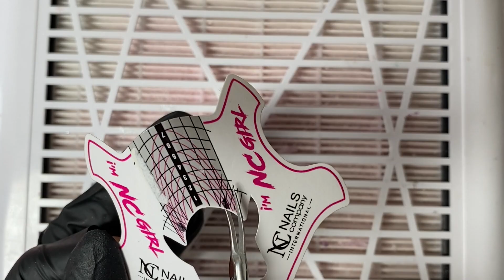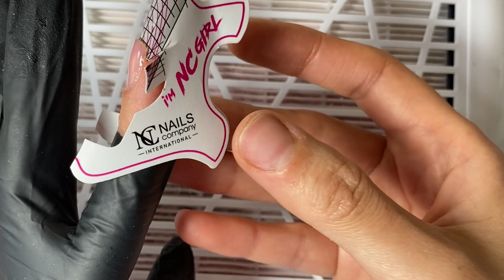BORN PRETTY Non Stick Hand Extension Gel عندك صعوبة مع جل ؟ إذن شوفي هذا جل غادي يسهل عليك بزاف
I used | J'ai utilisé |  المواد المستعملة  في الفيديو
▶️  Non Stick Hand Extension Nail Gel

Other videos  |  Autres vidéos   | مقاطع فيديو أخرى
هل رأيت بودرة سائلة من قبل ؟ شاهد جديد موضة الأظافر | NEW AURORA LIQUID NAIL POWDER BORN PRETTY